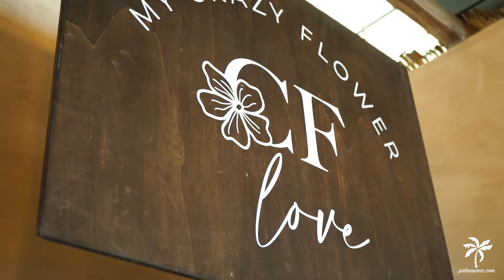El protagonismo de las flores en My Crazy Flower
Las flores son un gran comienzo. Deja que las flores sean tus compañeras, que te sirvan para dar la bienvenida a tus clientes, a tu familia o ¡a ti mismo!

O también que sean las protagonistas de uno de los días más felices de vuestras vidas.

LA PALMESANA MAGAZINE